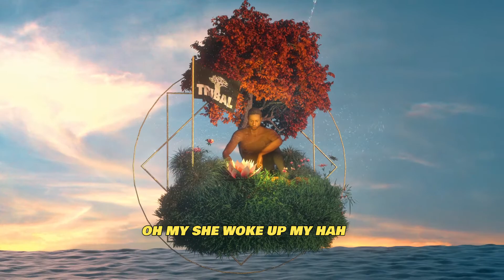Danny Bassa - REVOLT ( official Audio )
FOLLOW DANNY BASSA